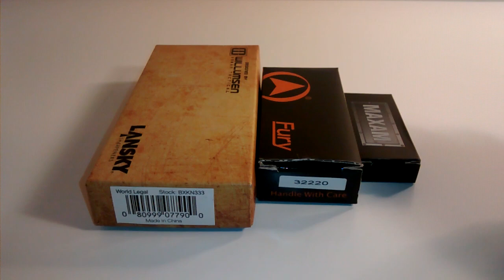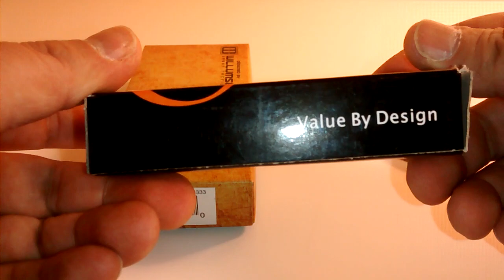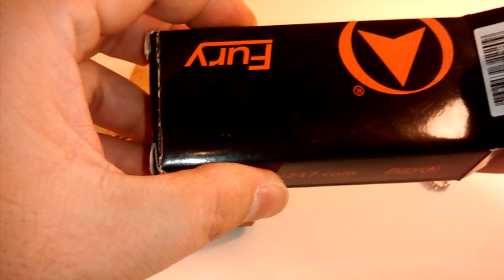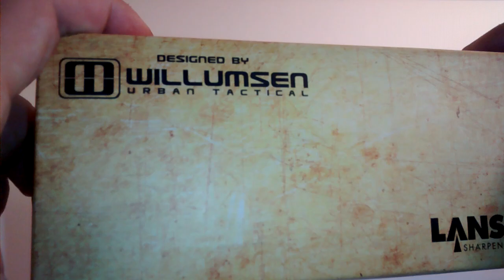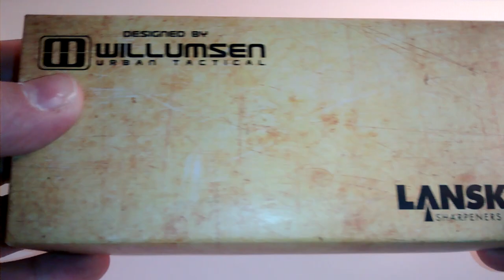세계156개국에서 도소 신고 없이 소지가 가능한 월드리걸 나이프Lansky BXN333 World Legal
Lansky BXN333 World Legal